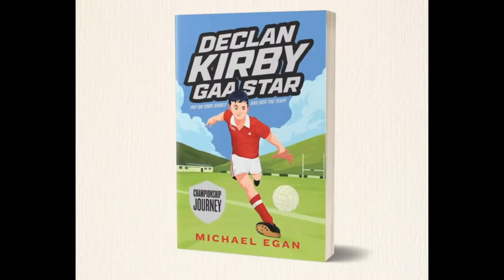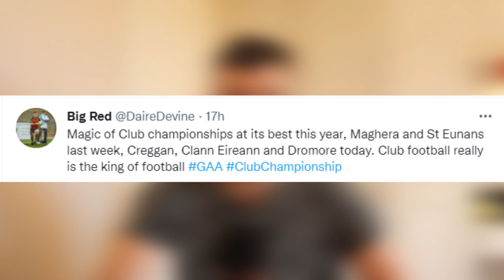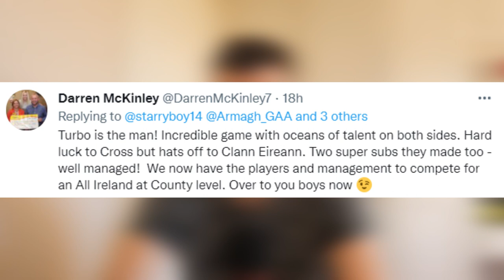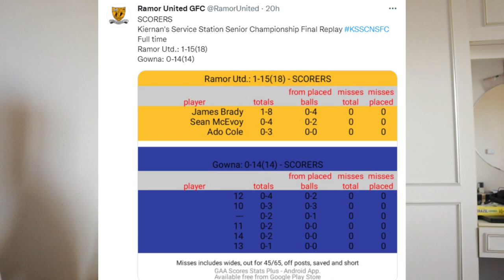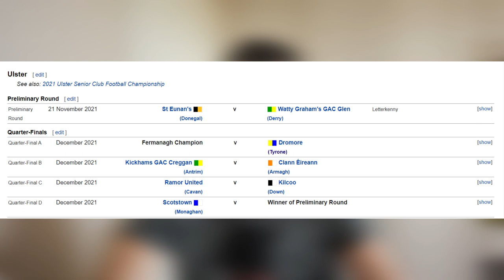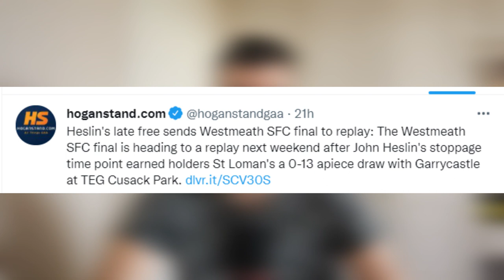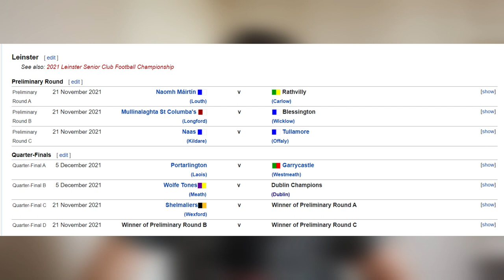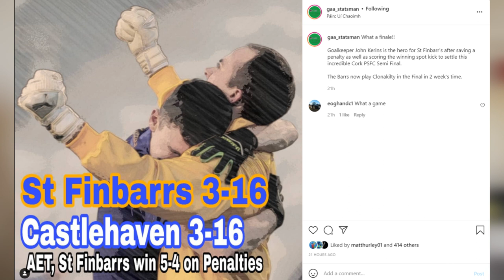Clann Eireann & Creggan Kickhams County Title Wins | Tullamore Rising | All The Weekends Club Action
A look at all the weekends big talking points and reaction to all the club action including Clann Eireanns first Armagh SFC in 58 years, Creggan Kichams get over the line in Antrim, Tullamore Rising following Offaly SFC win & more!

Check out Declan Kirby GAA Star available at Easons & all good book

Follow the trials and tribulations of Declan Kirby and his team at Smithgreen Gaelic football club, a recently formed but promising GAA team. Although they have a talented team, there are problems beneath the surface - will their temperamental star player Dereck produce the goods when it is really needed? Meanwhile, someone seems to be hatching a secret plan to have the manager replaced, just when they need him most.